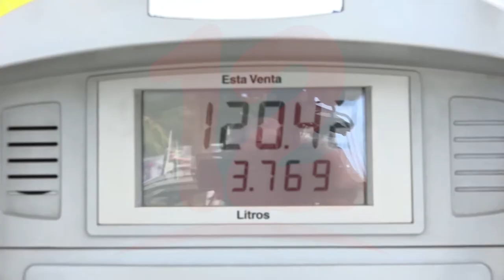Sector taxi continúa siendo afectado por alzas en los combustibles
Noticias12Nicaragua Competencia desleal de sector taxi ilegal, así como el incremento de los combustibles parte de los factores que afectan al sector selectivo formal, dijo Reynaldo Bermúdez presidente de Unicootaxma